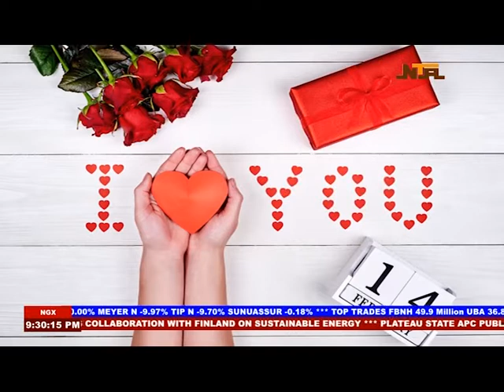How Nigerians Celebrated Valentine | NTA